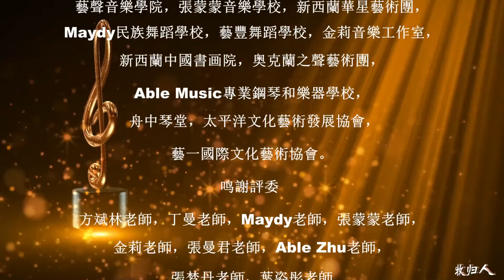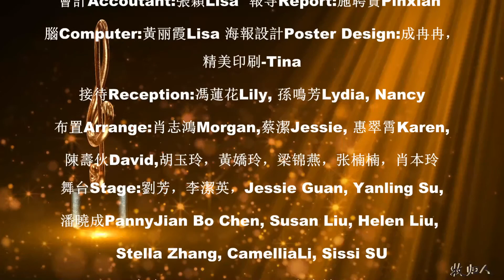第十届国际少儿，青少年艺术节